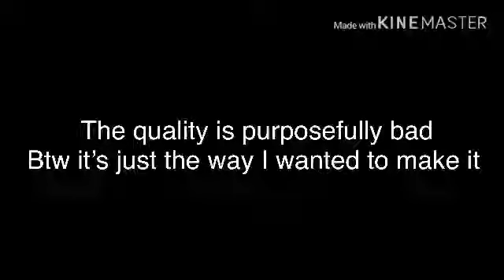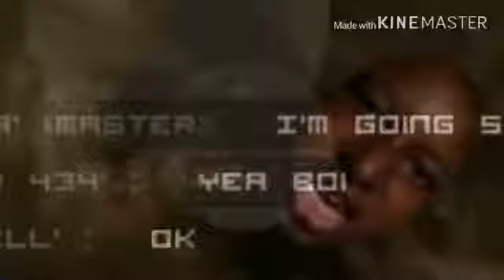Slendytubbies 2D but the quality is as bad as possible.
This was a joke btw. New video coming soon :D